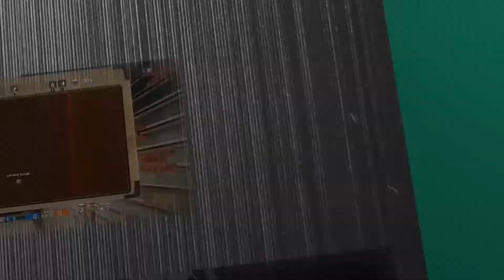Scarlet Nexus - Des révélations à accepter (part. 2) - #22 [FR]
Vous regardez mon Let's Play de Scarlet Nexus, merci de votre soutien :)